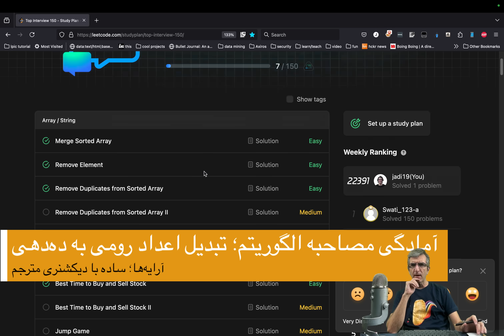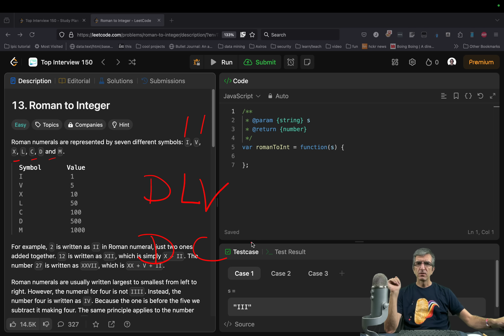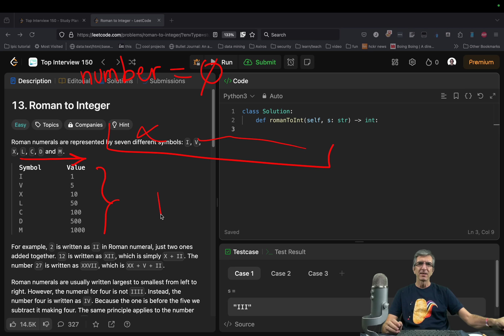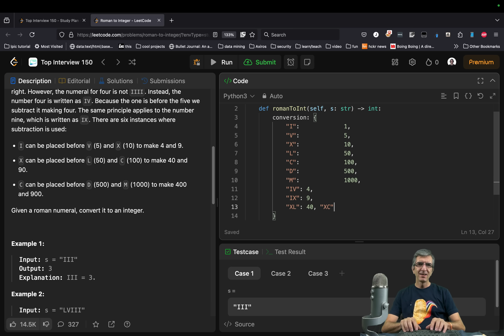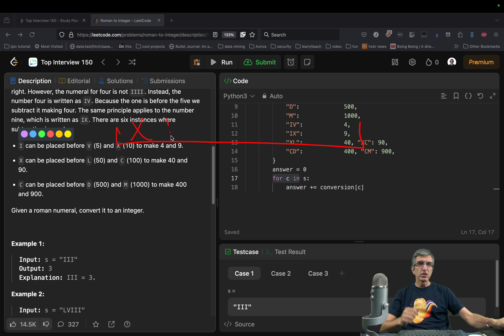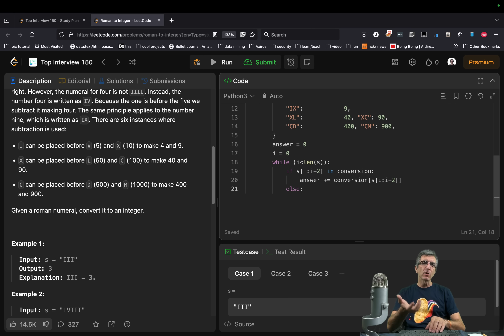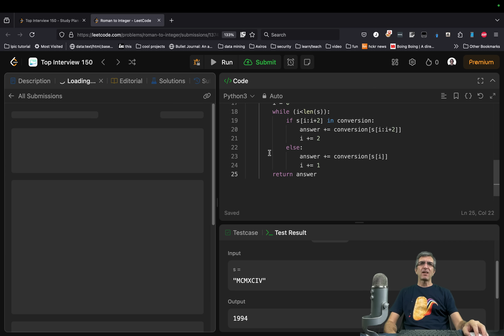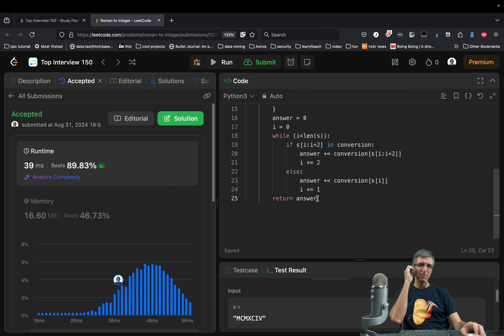حل مسائل الگوریتمی برای فان و مصاحبه: تبدیل اعداد رومی به اعداد طبیعی (عربی)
این به شکل جالبی همیشه سوال مورد علاقه امتحان های درسی و مصاحبه های کاری است. توش از شما می خوان یه رشته حاوی اعداد رومی رو بگیرین و برابر اینتجر (عربی) رو برگردونین. اعداد رومی این شکلی هستن:

ّI: 1
V: 5
X: 10

و مثلا VII می شه هفت. اما یه پیچیدگی ریز هست؛‌ اگر عدد کوچیکتر در سمت چپ عدد بزرگتر باشه، از اون کم می شه. در نتیجه مثلا IX می شه ۹. بریم ببینیم چه می کنیم.